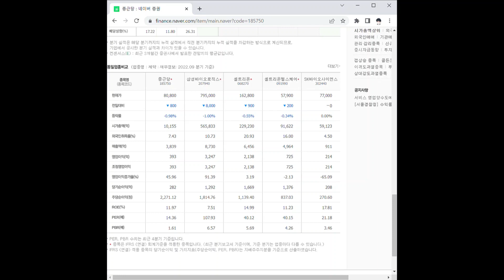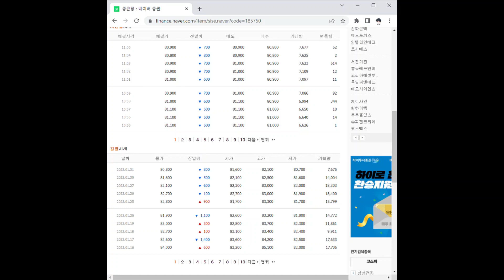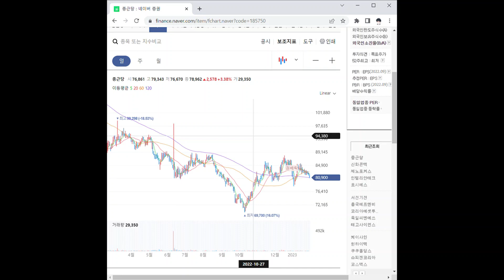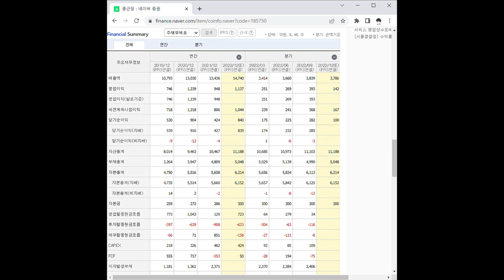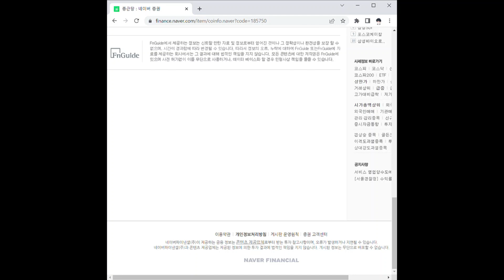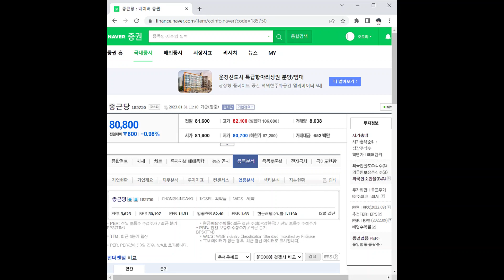종근당 주가 전망 및 차트 분석